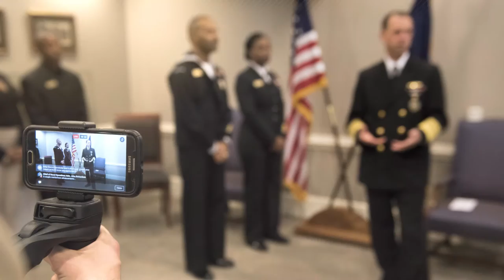Profiles in Leadership: Sharon Smoot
African American Sailors and civilians, like Naval Sea Systems Command's Sharon Smoot, are integral parts of our One Navy Team.

Watch as she shares how our U.S. Navy is strengthened by the diversity of our force. (U.S.  Navy video/Released)